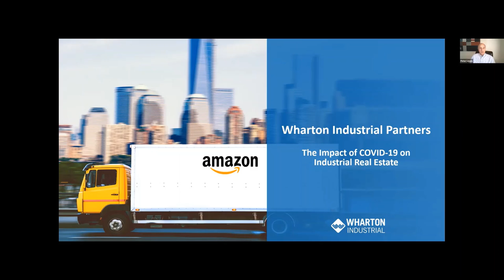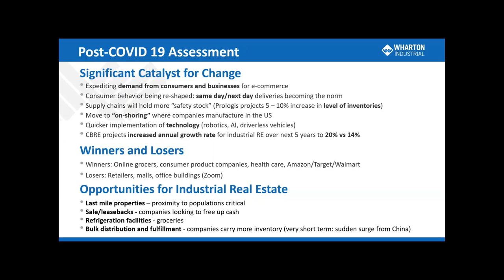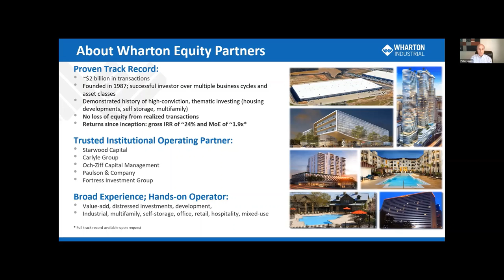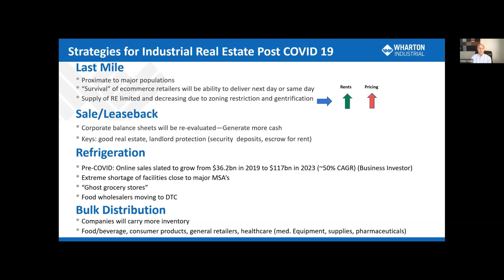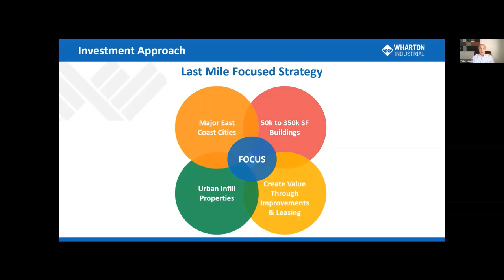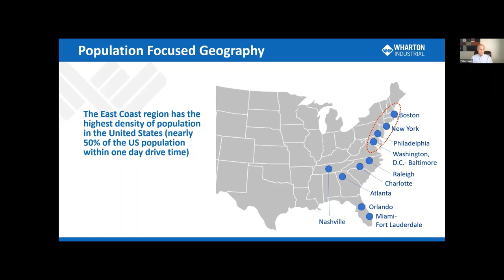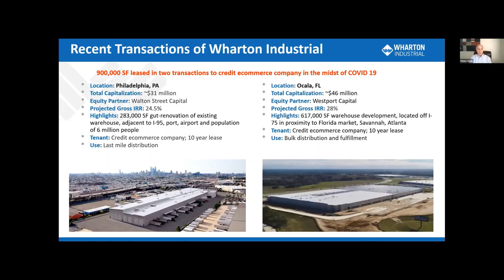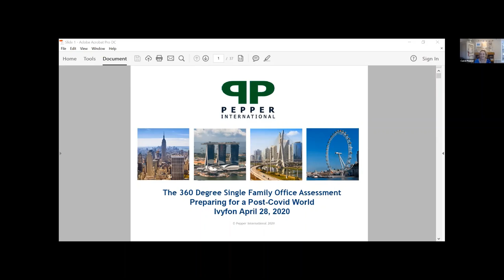Peter Lewis Wharton Equities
Peter Lewis, Chairman Wharton Equities
Columbia University Lecturer
Real Estate Expert